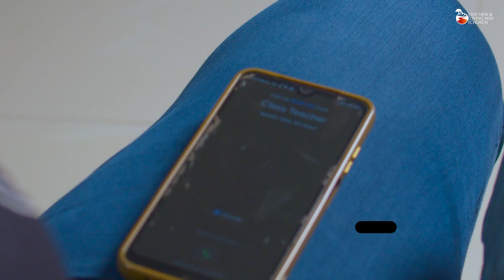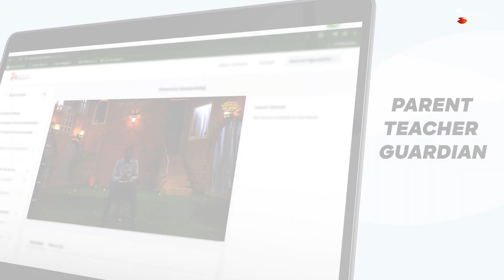Online Teachers Training Course || Promo VIdeo